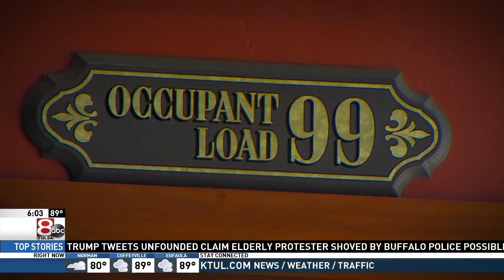As COVID-19 cases rise in Tulsa County, businesses go the extra mile to keep folks safe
Tulsa County saw the largest spike in COVID-19 cases on June 9.

According to people with the Tulsa County Health Department, 65 more people have been diagnosed with COVID-19.

Health officials said they expect that number to keep going up.

Channel 8's Maureen Wurtz reports.